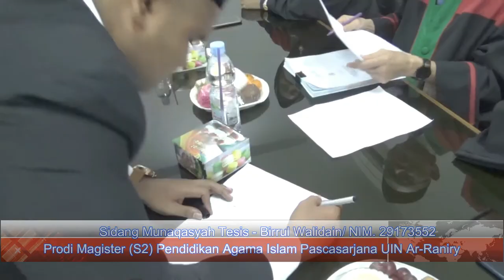Perbandingan Proses Pembelajaran PAI di 2 SMP B. Aceh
Birrul Walidain dalam sesi presentasi sidang munaqasyah tesis dengan judul "Perilaku Siswa dalam Proses Pembelajaran PAI di SMP Islam Darul Ulum Banda Aceh dan SMP Inshafuddin Banda Aceh" pada hari Jum'at (3/01/2020)